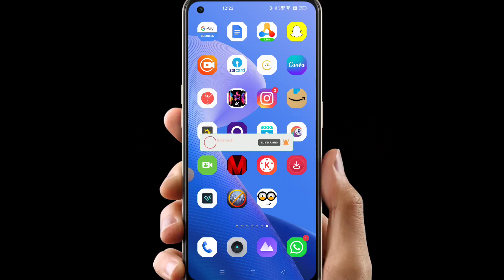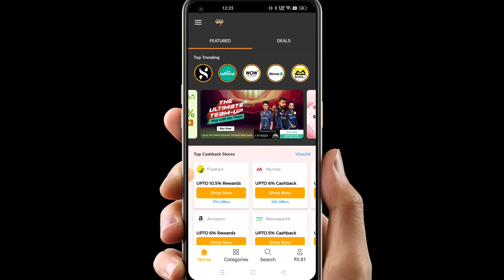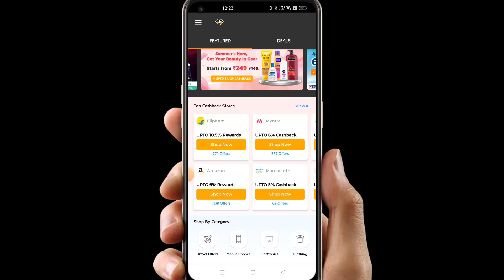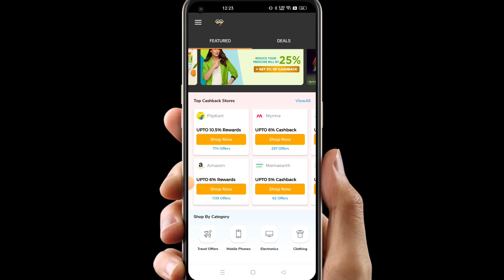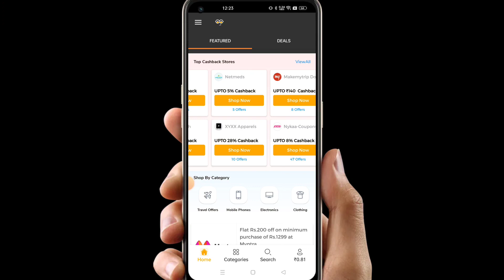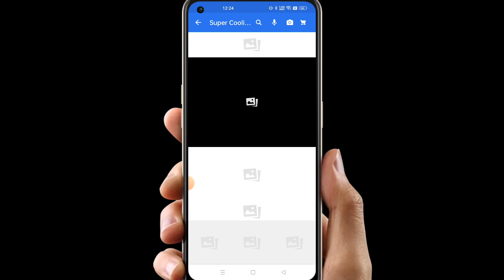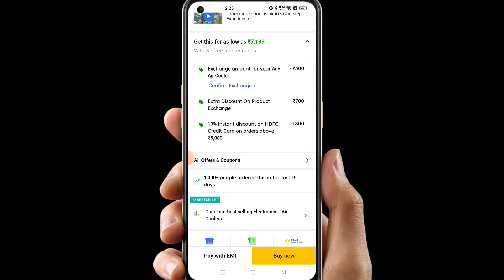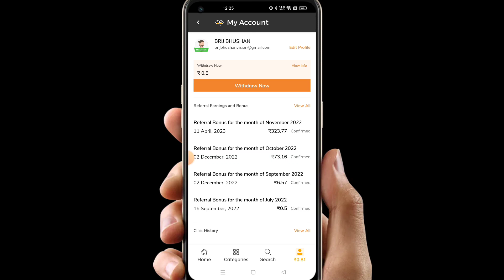Gopaisa app se paise kaise kamaye | Gopaisa app se shopping kaise kaise kare | Gopaisa app kya hai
Gopaisa App 🔗 Link

About Video
is video Maine gopaisa application ko use karna bataya.

🔍 SEARCH TOPICS :-

gopaisa app se paise kaise kamaye
go paisa app se paise kaise kamaye
gopaisa
gopaisa app se shopping kaise kare
gopaisa app

Paise kaise kamaye
GoPaisa kya hai kaise use kare
How to use gopaisa
GoPaisa app live payment proof
Gopaisa payment proof GoPaisa app ka paisa redeem kaise kare
gopaisa app se paise kaise kamaye 2023